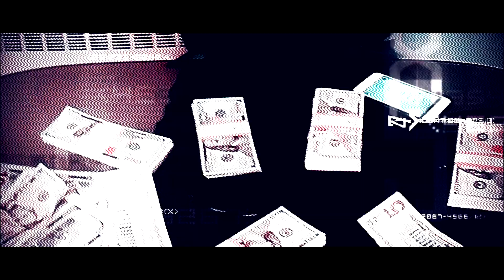Amir Beats - I'm down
I'm down written and produced by Amir Beats